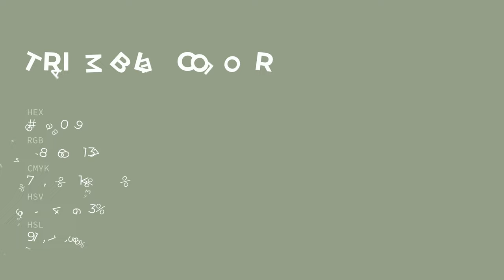Triamble color 94a089 hex color - Green color - Warm color 94a089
What color is Triamble ? 94a089 hex color - Green color - Warm color 94a089

Hex 94a089 Color Code is also known as Triamble color.